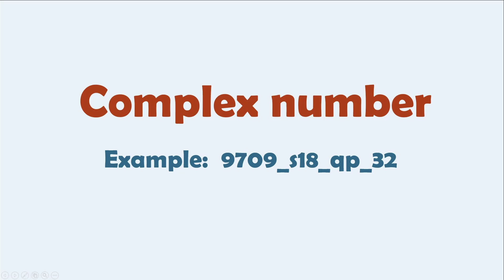Complex number Example: 9709_s18_qp_32